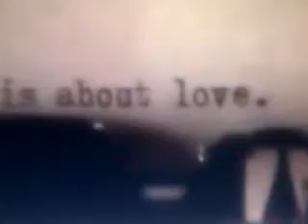Rosart Moulin Rouge style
Christian - Arthur
Satine -Rosemary
The Duke - Uther
Harold -Rotti